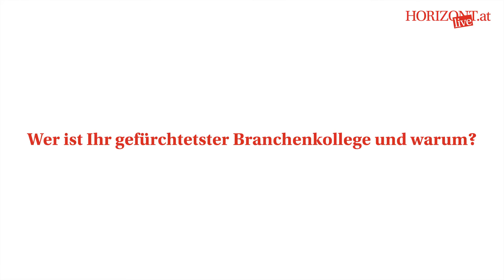Word-Rap mit Alexander Wrabetz, ORF Generaldirektor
Alexander Wrabetz, ORF-Generaldirektor, verrät uns im „Word-Rap“ vor welchem Branchenkollegen er sich fürchtet und welchen er besonders wertschätzt.

Die Österreichischen Medientage 2016 ömt16 live vom WU Campus in Wien. Präsentiert von HORIZONT.at und diego5.

Connect:
horizont.at